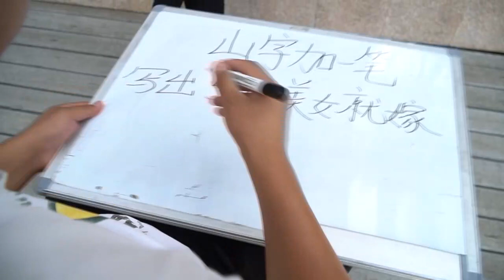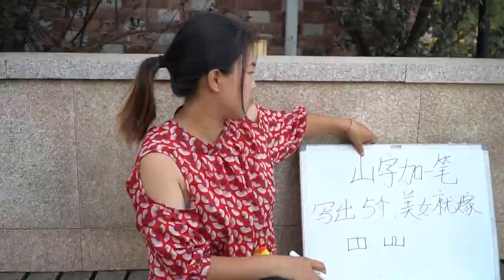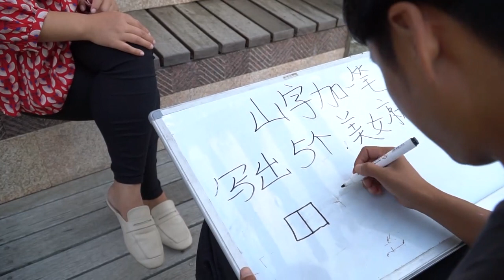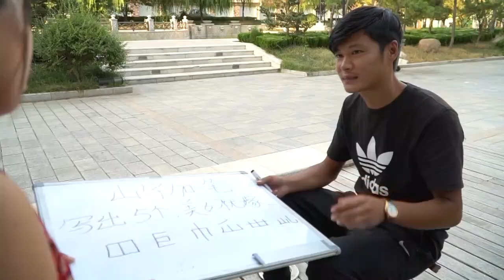光棍相亲被寡妇搅黄，小伙气得把寡妇背回家，寡妇居然偷偷笑了【百花娱乐】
小伙相亲失败，寡妇得知后竟然偷笑，这个寡妇有点意思！